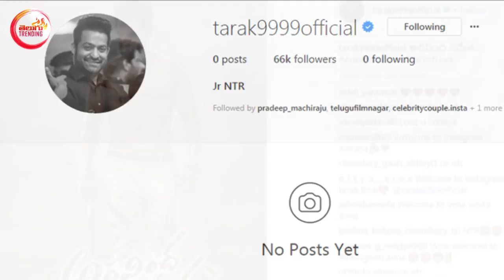Jr NTR Entry Into Instagram | Tarak 999 Official|Aravinda Sametha|Jr NTR Makes His Instagram Debut